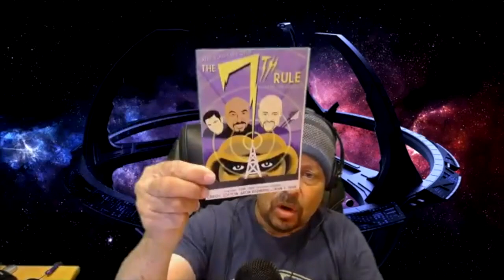A Cliff Bole Tribute and Review of DS9 S1, Ep17: "Dramatis Personae" | T7R #33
This is the public premiere of one of our final recorded episodes with our friend and brother, Aron Eisenberg. (It was previously released only to our excellent and appreciated patrons.)

In this episode, the late, great Aron Eisenberg (Nog from Deep Space Nine) and Cirroc Lofton (Jake Sisko from Deep Space Nine) review Star Trek: Deep Space Nine season 1, episode 17, "Dramatis Personae." We also discuss Cirroc's Professional Bowling League.

Hosted by Ryan T. Husk

What did you think of the DS9 episode and this T7R episode?

A Cliff Bole Tribute and Review of Star Trek Deep Space Nine's S9 S1, Ep17: "Dramatis Personae" | T7R #33